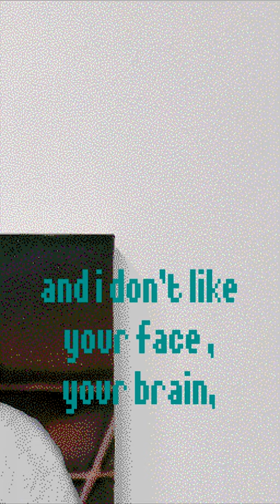Lil Ugly Mane - Cursor (Chiptune Short)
Cover made using YMCK's magical 8bit plug in FL Studio